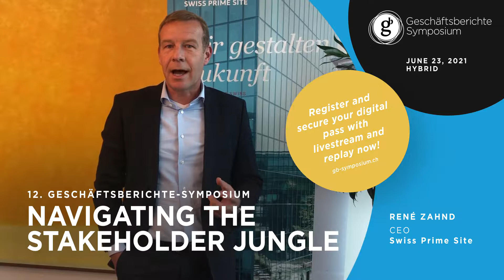Geschäftsberichte-Symposium 2021: René Zahnd, CEO, Swiss Prime Site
12. Geschäftsberichte-Symposium am 23. Juni 2021: "Navigating the stakeholder jungle"

Die Megatrends Nachhaltigkeit und Digitalisierung verändern Gesellschaft und Wirtschaft fundamental. Der Stakeholder-Ansatz stellt die lange dominierende Fokussierung auf die Shareholder infrage. Klare Ziele und eine schlüssige Strategie für deren Erreichung sind die beste Voraussetzung für den Dialog mit den unterschiedlichen Stakeholdern.
Freuen Sie sich auf viele Insights am Geschäftsberichte-Symposium 2021, lassen Sie sich von internationalen Experten inspirieren und diskutieren Sie in den Sessions mit Ihren Peers.